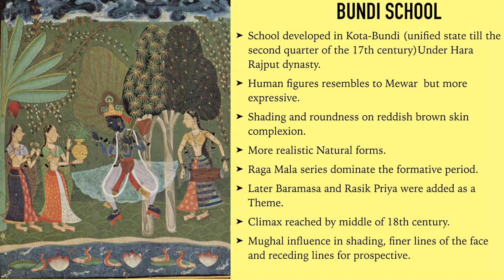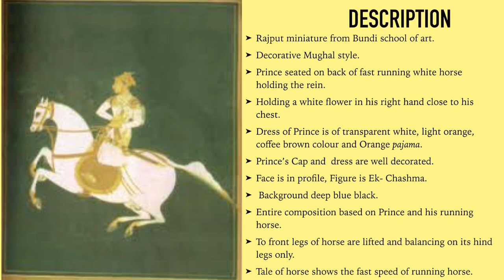Bundi school of art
12th class painting CBSE